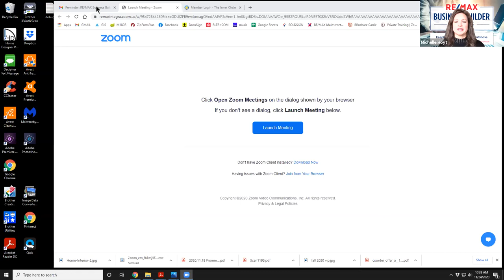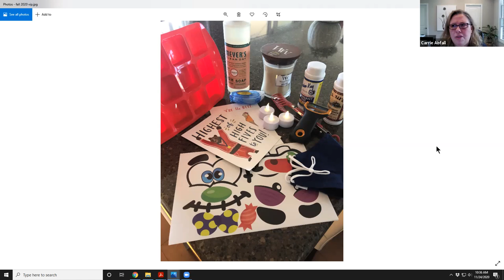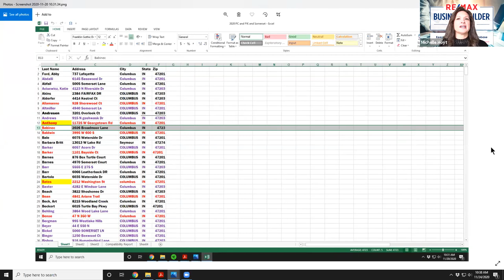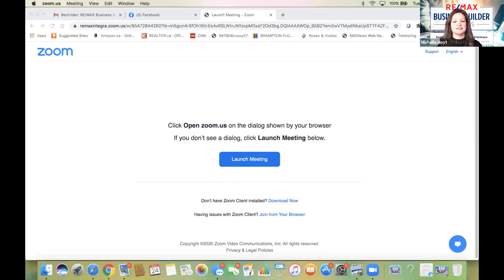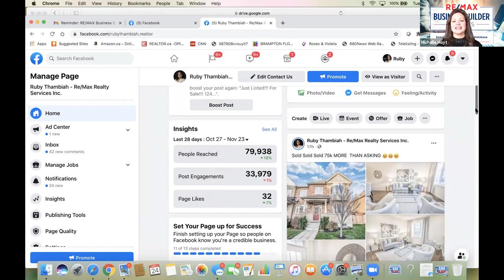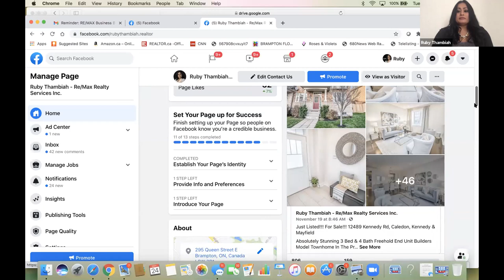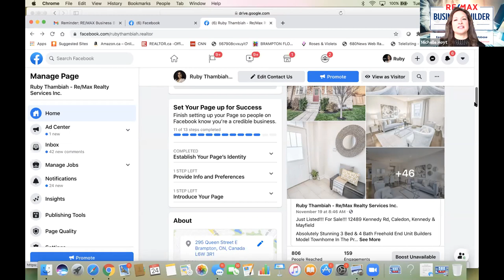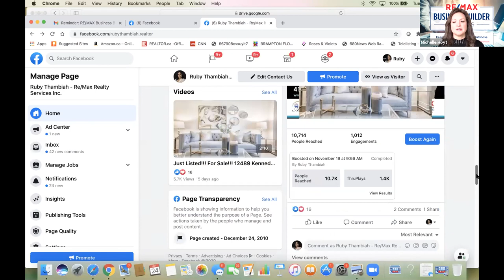RE/MAX Business Builder Series | KEEPING IN TOUCH WITH YOUR DATABASE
RE/MAX INTEGRA weekly Business Builder Series. Session recording from November 24, 2020 "Keeping in Touch with Your Database." Hosted by Michelle Hoyt, RE/MAX INTEGRA, with panelists Ruby Thambiah of RE/MAX Realty Services Inc. in Brampton, ON and Carrie Abfall of RE/MAX Real Estate Professionals in Columbus, IN.